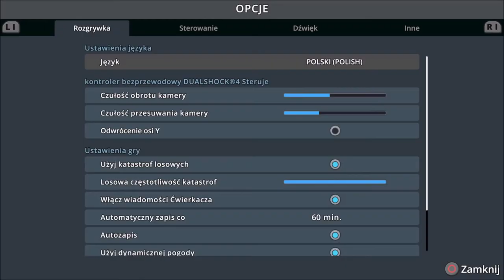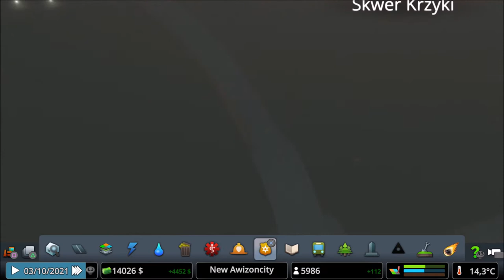Cities Skylines PS4 Natural disasters - #4 Jednostka ratunkowa, Baza helikpoterów i nie tylko...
Zapraszam na kolejny odcinek z Cities Skylines PS4 Natural Disasters! Dzisiaj się zajmiemy jednostkami ratującymi takimi jak: Helikoptery, Jednostki pompujące, Jednostki ratunkowe i nie tylko...

Plan tygodnia:
Poniedziałek - Portal Bridge Constructor PS4
Piątek - Portal Bridge Constructor PS4
Sobota - Cities Skylines PS4
Niedziela - Minecraft Przetrwanie PS4

Awizonosz